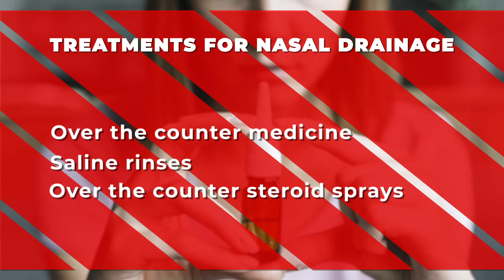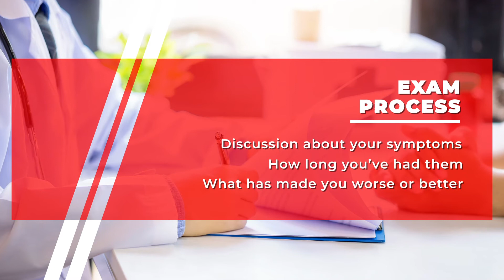Solving Nasal Drainage Issues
Whether it’s running down your nose or the back of your throat, Kenneth Rodriguez, MD, Chief of Rhinology and Skull Base Surgery at University Hospitals Ear, Nose and Throat Institute, identifies the causes, shares easy to use therapies and provides a look into more extensive exams and treatments to solve this common sinus issue.